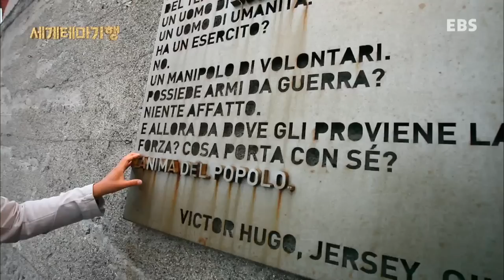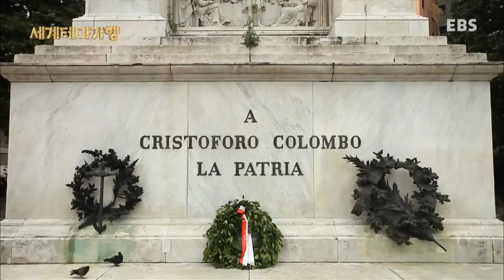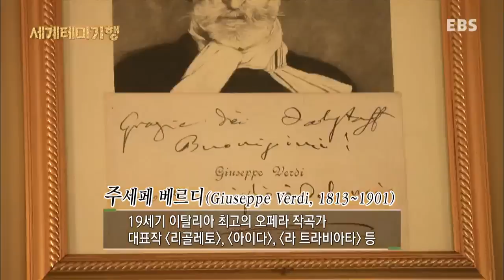세계테마기행 - 이탈리아 문명기행 4부, 비바! 이탈리아_#002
토리노, 제노바, 부세토, 파르마, 로마